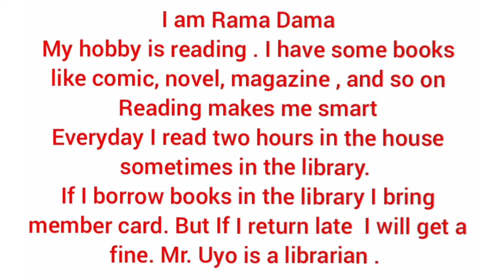Contoh cerita pendek Bahasa Inggris tentang " Library" lengkap dengan artinya